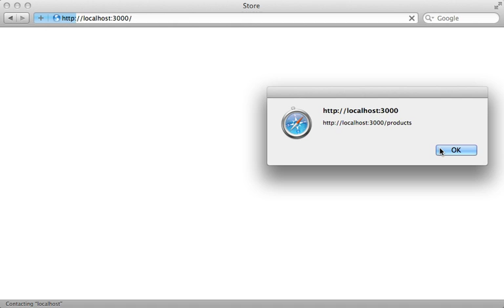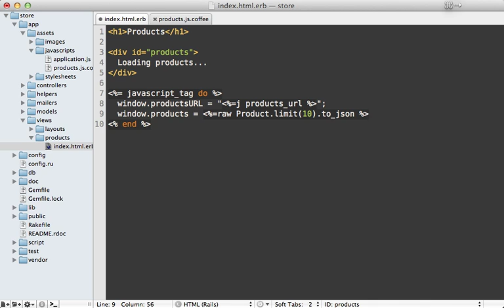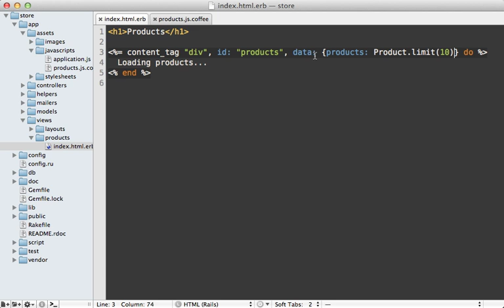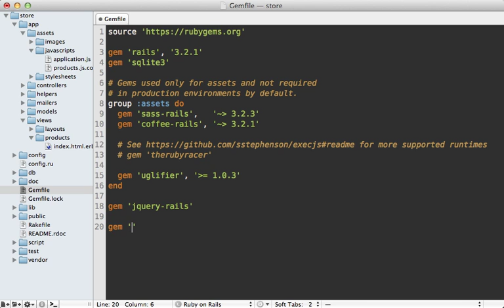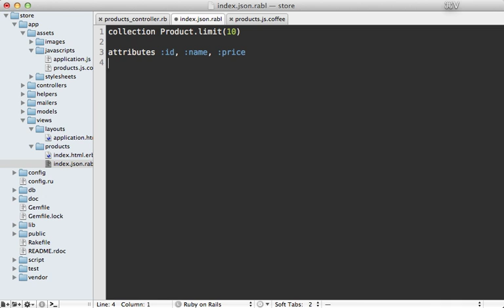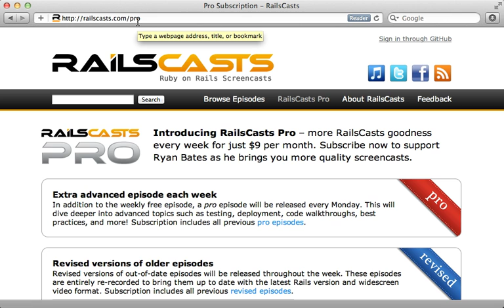RailsCasts - #324 Passing Data to JavaScript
There are a variety of ways to pass variables from a Rails application to JavaScript. Here I show three techniques: a script tag, a data attribute, and the Gon gem.. Original source Host your rails apps easily